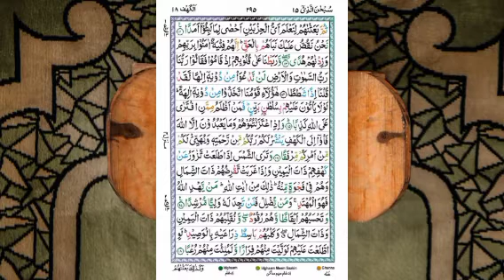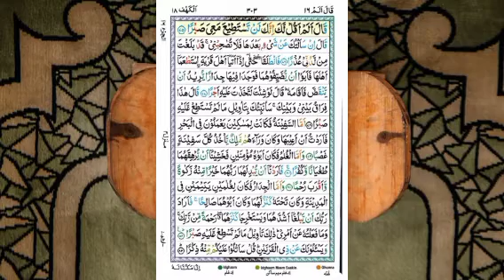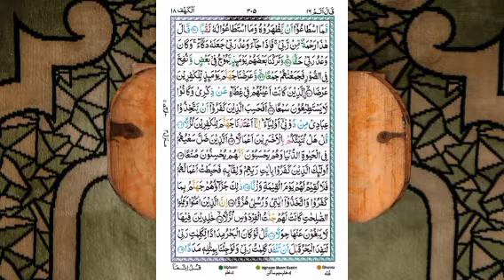surah Al -kahf | with urdu translation full video HD quality Quran tilawat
11:45 AM
LTE
surah kah

surah kahf

surah kahf tilawat translation

surah kahf quran

translation urdu

verse number 14 of surah kahf

surah kahf with translation

Surah kahf kon se pare mein hai

recitation of surah kahf

Al-Kanf Surah Al-Kahf